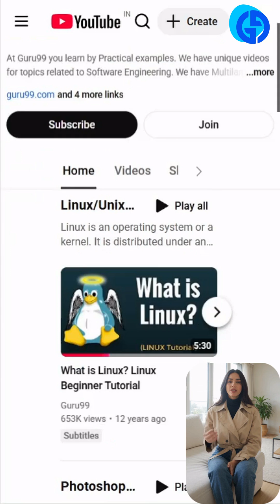What is Data Science?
Struggling to understand what Data Science really is and why it matters?
You're not alone — many beginners feel overwhelmed by technical jargon, tools, and career paths.
This video breaks down Data Science in the simplest way possible, helping you understand what it is, how it works, and why it is one of the most in-demand skills today.

Whether you are a student, job seeker, or tech enthusiast, this video will give you a clear foundation to begin your Data Science journey.

🔔 Don’t forget to turn on notifications for more updates!